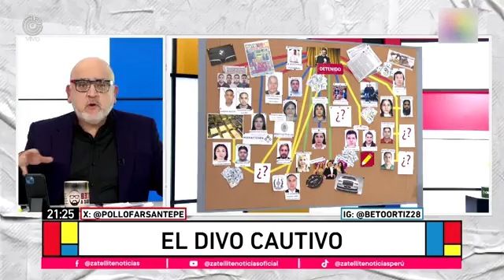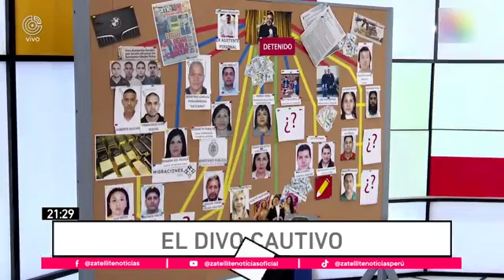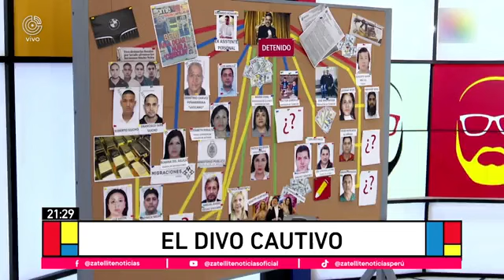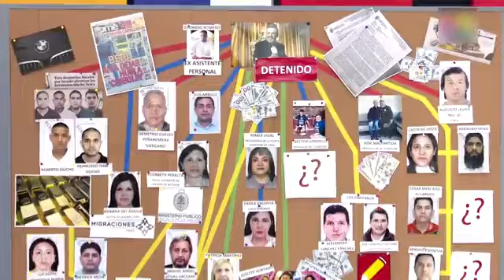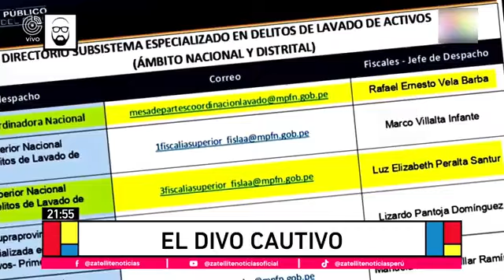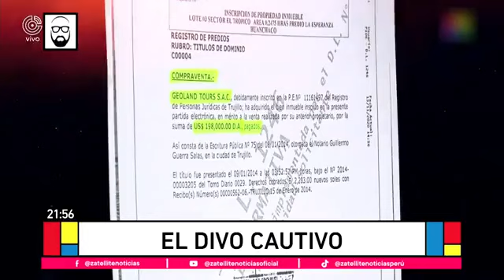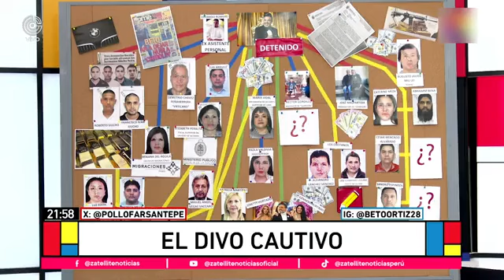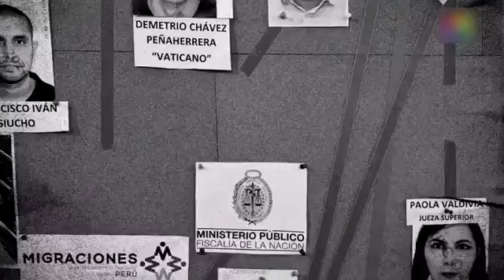WILLAX EN VIVO - BETO A SABER - SET 20/2024